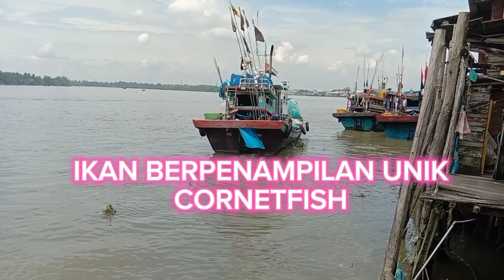Ikan mulut seruling, CORNETFISH.